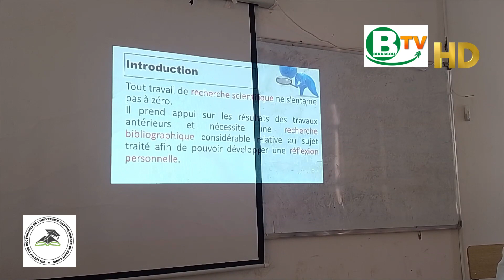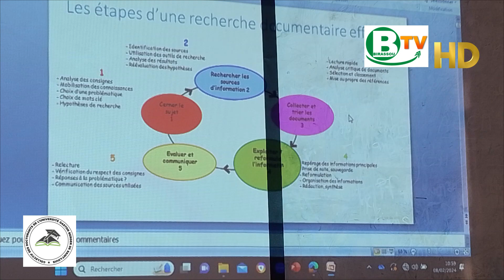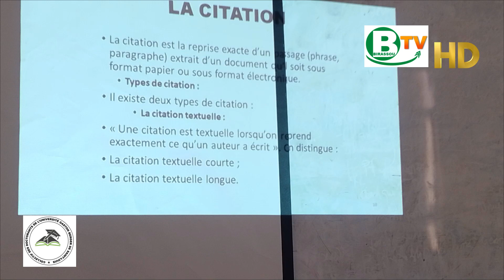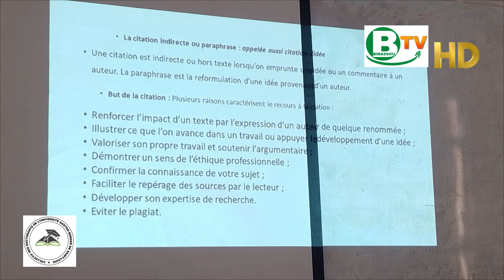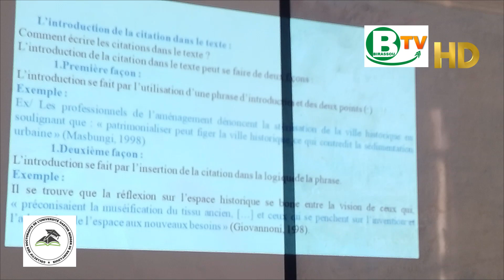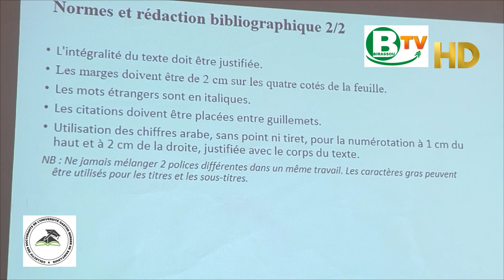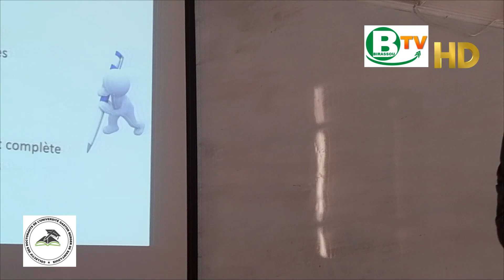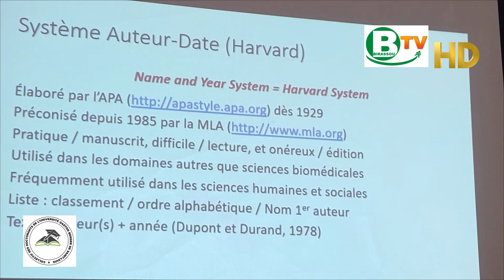Le document scientifique : procédures et normes par M. Abdoulaye GUEYE et M. Omar KHOL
La vidéo "Le document scientifique : procédures et normes" présentée par M. Abdoulaye Guèye et M. Omar Khol sur BIRASSOU TV offre une exploration approfondie des pratiques et des normes entourant la rédaction et la publication de documents scientifiques. Les deux experts partagent leur expertise sur les différentes étapes impliquées dans la création d'un document scientifique de qualité, en mettant en lumière les procédures à suivre et les normes à respecter pour garantir la validité et la crédibilité des recherches.
Dans cette vidéo instructive, les téléspectateurs peuvent s'attendre à découvrir des conseils pratiques sur la structuration d'un document scientifique, l'utilisation appropriée des références, la sélection des revues appropriées pour la publication, ainsi que des astuces pour accroître la visibilité et l'impact de leurs travaux de recherche.